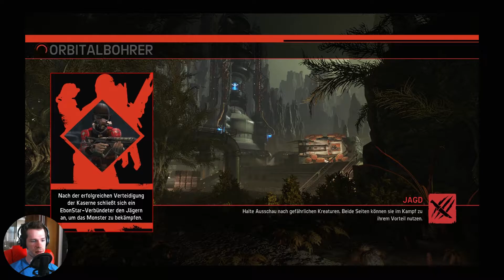EVOLVE - LAZARUS - [HD60p] [Raps Play] [DE]